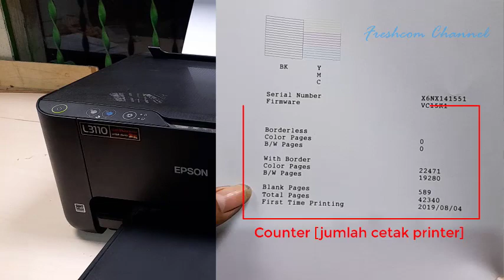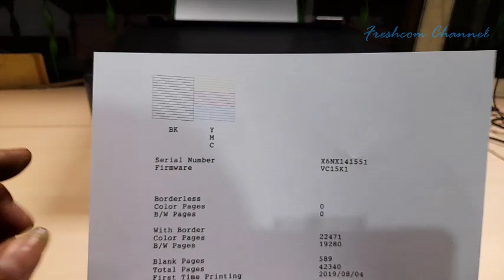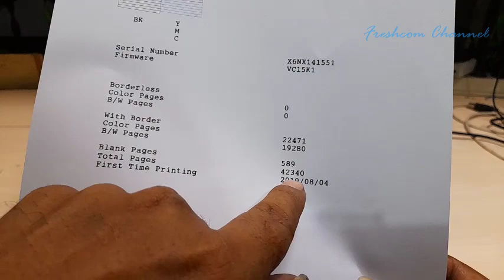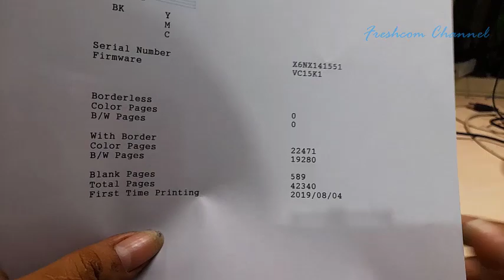Nozzle Check, Head Cleaning Manual, Counter Printer Epson L31110 menggunakan Tombol tanpa Komputer